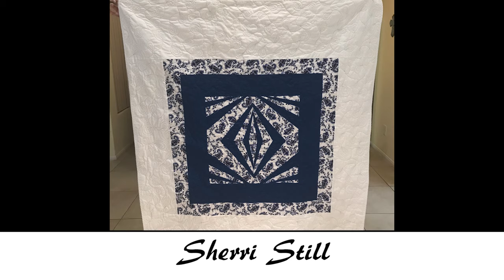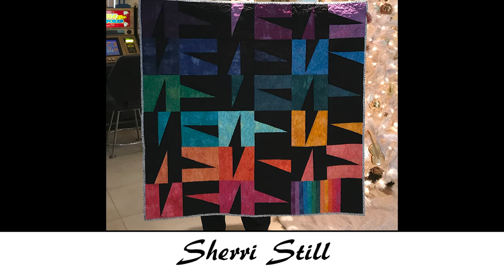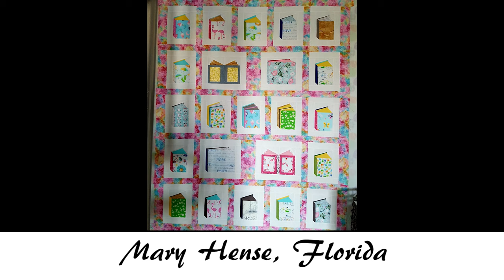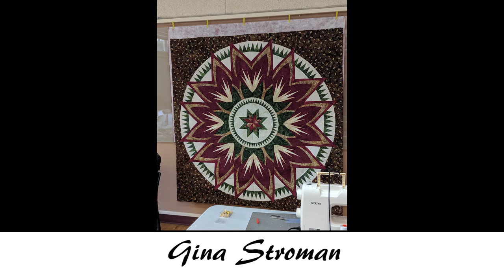Quirky Quilter Retreat August 2019: Attendee Portfolio Slideshow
This is a small sampling of past work completed by QQR attendees. Each slide will stay for about 20 seconds before moving to the next slide.